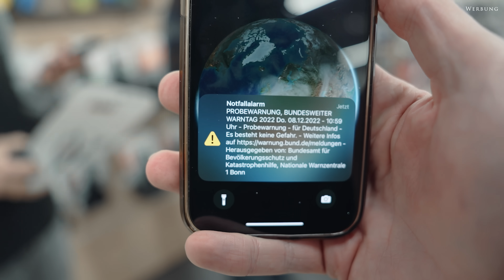Wir bauen das stärkste Fahrrad deutschlands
Heute waren wir im Fahrradladen Eicker und haben das stärkste Fahrrad deutschlands geplant.